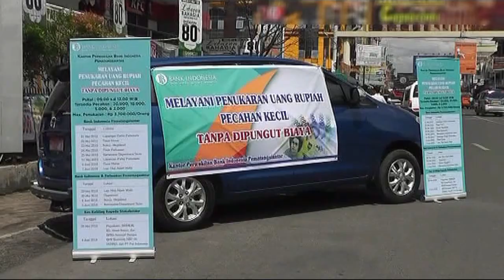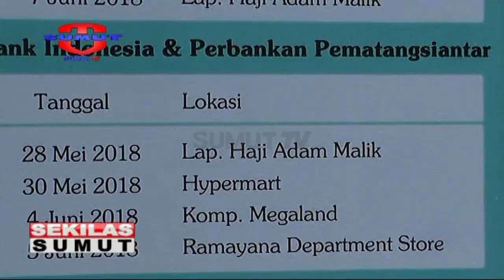Jelang Lebaran, BI Layani Penukaran Uang Baru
Jelang Hari Raya Idul Fitri 1439 hijriah, Bank Indonesia cabang Pematangsiantar membuka layanan penukaran uang pecahan rupiah dibeberapa titik lokasi hingga h-7 lebaran. Hal ini dilakukan untuk menjangkau lebih dekat masyarakat yang membutuhkan.

Saksikan info berita terkini di :
Seputar Sumut Pagi : Setiap hari Pukul 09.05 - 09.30 WIB
Seputar Sumut Siang : Setiap hari Pukul 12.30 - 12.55 WIB
Sekilas Sumut : Setiap hari Pukul 12.55, 14.00 dan 15.00 WIB